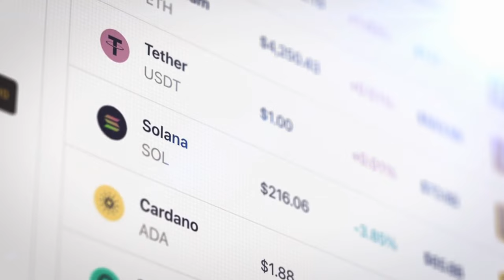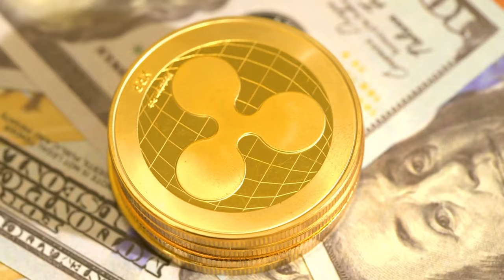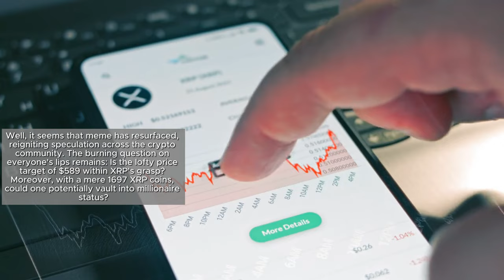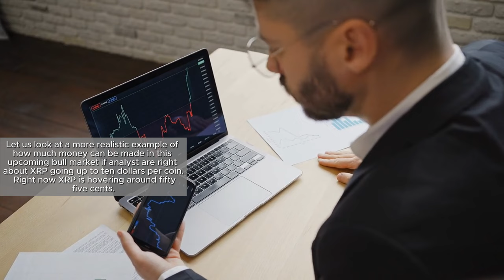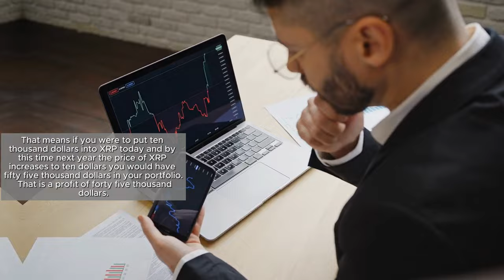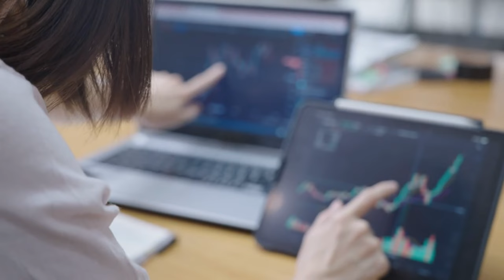Can Owning XRP make You RICH? 💵 Analyst say Yes!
Wondering if owning XRP can make you rich? In this video, we'll discuss the potential opportunities and challenges of investing in this cryptocurrency. Find out the facts and decide if XRP is the right investment for you.

With the increasing popularity of digital assets and the growth of the blockchain technology sector, many are wondering if investing in XRP could lead to financial success.

We delve into the factors that may influence the price of XRP, such as market trends, adoption by financial institutions, and regulatory developments. Additionally, we discuss the potential risks and rewards of owning XRP and offer insights into how to make informed investment decisions in this ever-evolving landscape.

Whether you're a seasoned crypto investor or just getting started, this video will provide valuable information on the wealth-building potential of owning XRP. Watch now to learn more about the possibilities of becoming rich through XRP ownership!

Don't miss out on this opportunity to educate yourself on the world of cryptocurrency and its investment prospects.